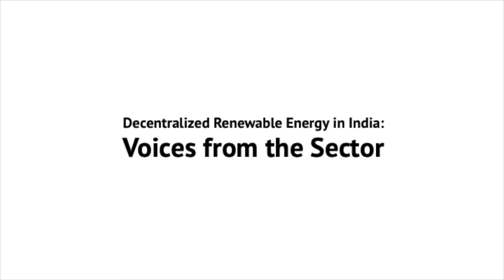Voices from the Sector - Rachita Misra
Leading experts from India's energy sector talk about what's ahead for decentralized renewables in 2020 and the coming decade.